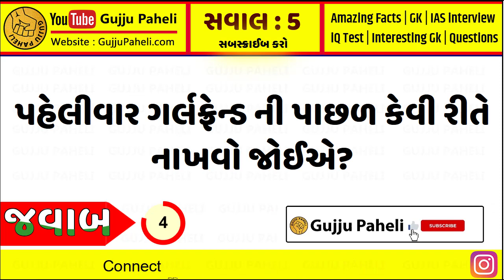Amazing facts| Samanya gyan |Study knowledge | General knowledge | Gujarati Ukhana | Gujju Paheli